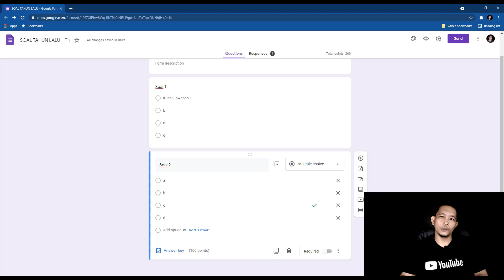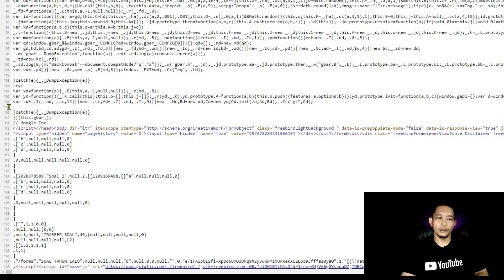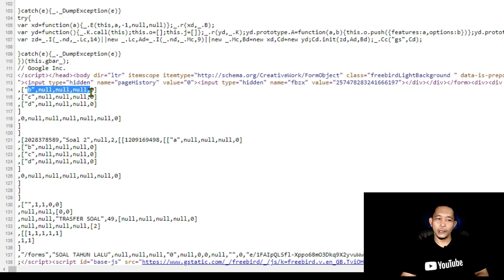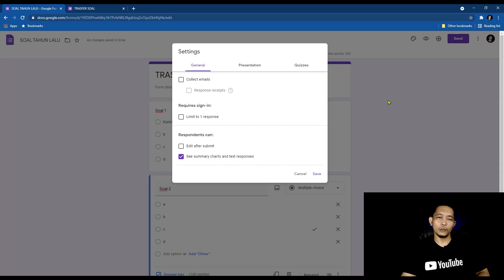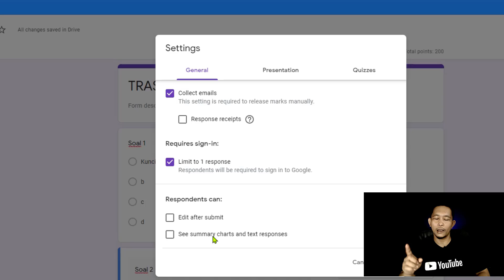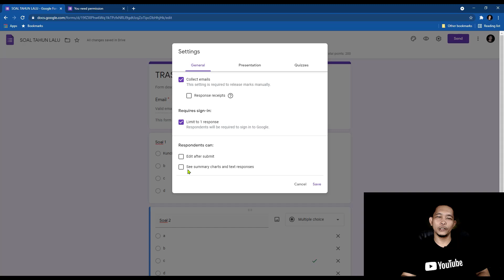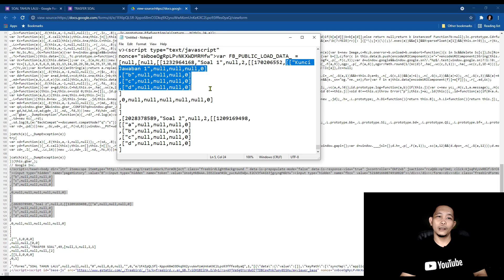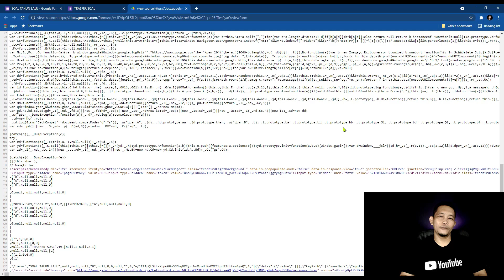Cara ini Dapat Mengetahui Kunci Jawaban Soal di Google Quiz...!! Benarkah..?🤔🙄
Video menjelaskan bagaimana cara mengetahui kunci jawaban soal di google quiz dan bagaimana cara setting yang benar sebelum mengujikan soal ujian.